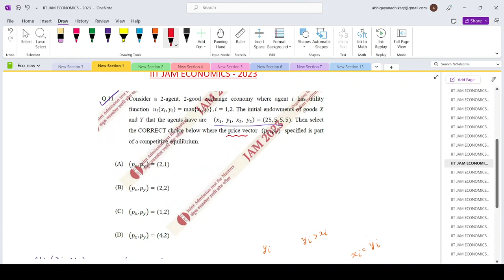IIT JAM Economics 2023 Complete Solutions | Questions 11, 12 Answers Solved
IIT JAM is a national-level exam that is conducted to shortlist students for admission to MSc and integrated MSc courses offered by colleges accepting IIT JAM scores for admission. IIT JAM is jointly conducted by the IITs and the Indian Institute of Science (IISC). IIT JAM is conducted on a rotational basis by colleges participating in the exam.

If you're preparing for the IIT JAM Economics exam in 2023, you'll know just how crucial it is to have access to high-quality study materials and resources. With the level of competition increasing every year, it's essential to have a thorough understanding of the exam pattern, important topics, and solve as many questions as possible. To help you in your preparation, we're excited to introduce our comprehensive solution to the IIT JAM Economics 2023 question paper.

Our solution guide includes a complete set of questions and their answers, along with detailed explanations for each one. We have taken care to ensure that our solutions are accurate, easy to understand, and follow the latest exam pattern. Our team of experts has created this solution guide after extensive research and analysis of previous year papers, and they have incorporated their experience and expertise to ensure that you get the best possible preparation for the IIT JAM Economics exam.

Our IIT JAM Economics 2023 Complete Question and Answer Solution guide covers all the important topics of the syllabus, including microeconomics, macroeconomics, statistics, and econometrics. You'll find a range of questions that cover various difficulty levels, so you can assess your preparation and gradually increase your knowledge and confidence.

Along with the solution guide, we also provide tips and tricks to help you improve your speed, accuracy, and time management skills. You'll learn about effective study strategies, how to approach different types of questions, and how to avoid common mistakes. These tips are based on years of experience and feedback from successful candidates, and they will help you to stay motivated and focused during your preparation.

One of the unique features of our solution guide is that we provide multiple approaches to solving the same problem. This not only helps you to understand the problem better, but it also helps you to develop your problem-solving skills. We believe that providing multiple solutions to a problem is one of the best ways to learn and reinforce your understanding of a concept.

Our IIT JAM Economics 2023 Complete Question and Answer Solution guide comes in both digital and print formats, so you can choose the option that works best for you. The digital format is perfect for those who prefer to study on their devices, while the print format is ideal for those who prefer a physical copy that they can carry with them.

In conclusion, our IIT JAM Economics 2023 Complete Question and Answer Solution guide is an essential resource for anyone preparing for the exam. With our comprehensive coverage of the syllabus, detailed explanations, and effective study strategies, you'll be well on your way to acing the exam and securing your admission to your dream institute.

📌WHATSAPP AT

FOR

 📚   STUDY MATERIALS